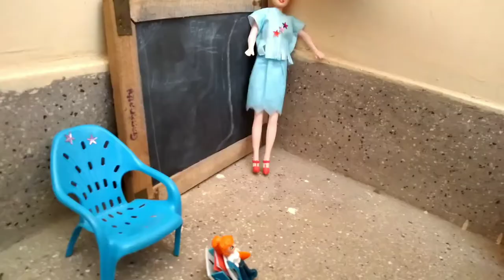little program - episode 2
next episode on Tuesday evening 5:15